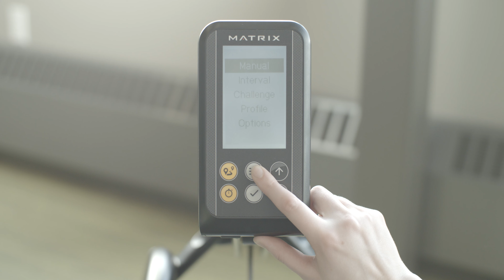Welcome to Body Renew Alaska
Body Renew Alaska Welcomes You! Personalized Memberships, Accountability, Personal Training, Group Fitness Classes, Free Weights & More.